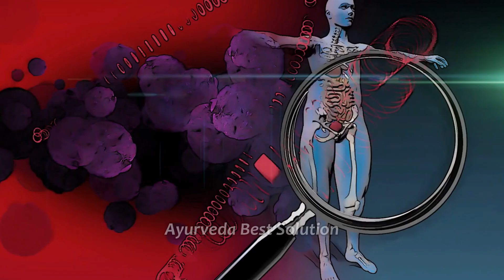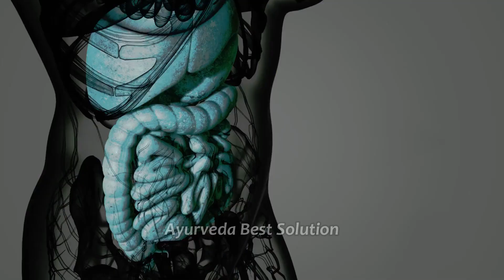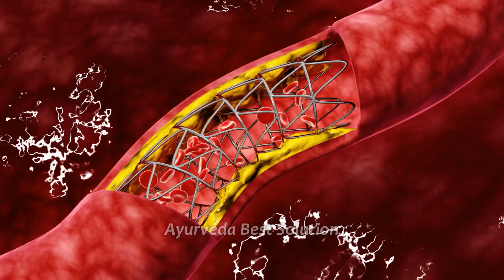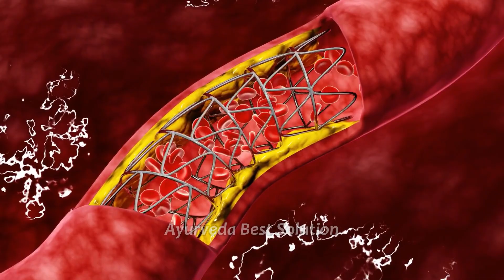बुखार, कमजोरी- थकान, हड्डियों में दर्द,बदन दर्द | कैल्शियम और खून की कमी नहीं होगी